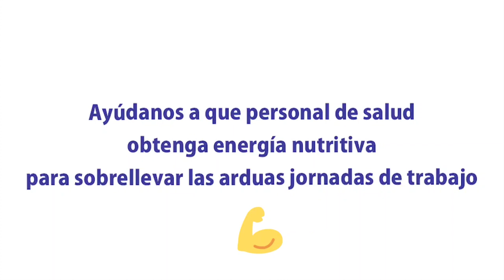Energía para quienes nos cuidan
Iniciativa que beneficia al personal médico para que continúen su labor con mayor energía.